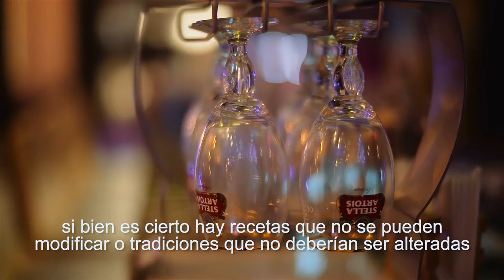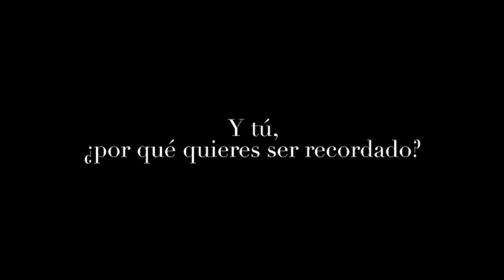Juan José Morán - Diario de un Autor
Conoce la historia de Juan José Morán​ y su pasión por rescatar las raíces de la cocina ecuatoriana, reinterpretándolas y transmitiendo su legado hacia una nueva experiencia gastronómica.
Y tú, ¿Por qué quieres ser recordado?